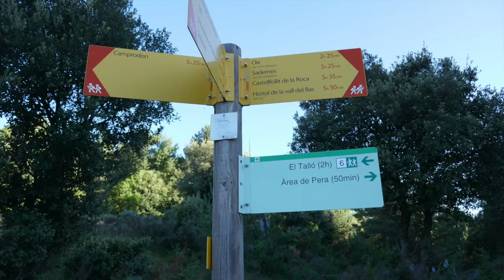EL TALLÓ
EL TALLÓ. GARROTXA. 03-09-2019